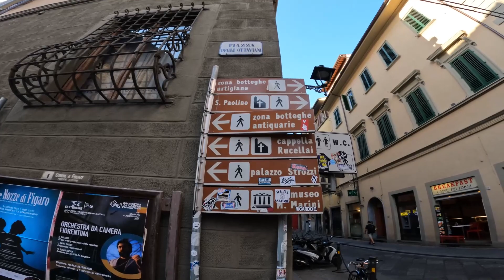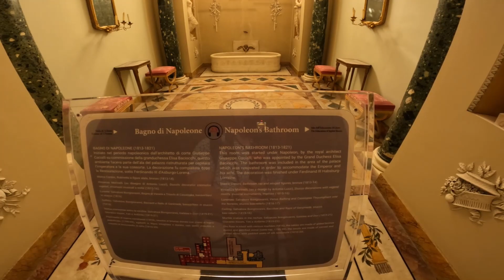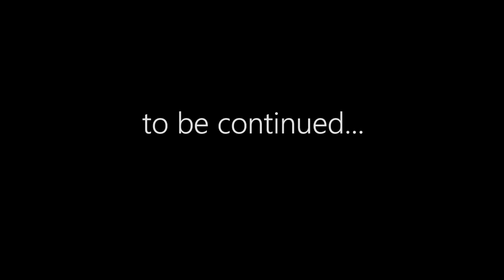Destination Italy 2023 - Day 4: Florence (part 1)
In this video, I filmed an entire day walking the streets of Florence, the capital city of the region of Tuscany. This city is packed with amazing Renaissance art and architecture. It is also home of the famous Ponte Vecchio, this amazing medieval stone bridge filled with expensive jewels stores.

Florence (Firenze), is the most populated  city in Tuscany with around 361,000 habitants (in 2023). In 1982, UNESCO declared the Historic Centre of Florence a World Heritage Site. The city attracts millions of tourists each year and you'll understand why after watching this video, this is such a beautiful city that has all the charm you expect from the wonderful country of Italy.

This video is part 1 of 2 videos of my journey in the capital of Central Italy.